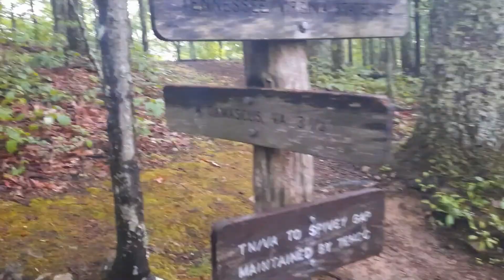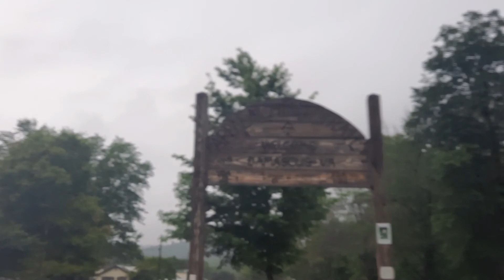Aqua Cows! Hampton TN to Damascus VA, Appalachian Trail 2021!